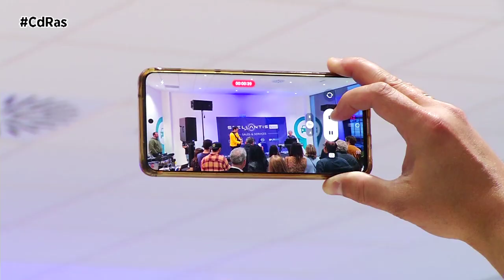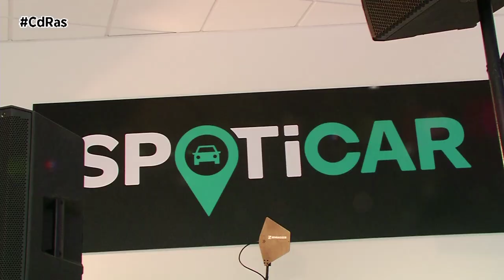INAUGURACIÓN STELLANTIS & YOU VIGO | By CdRas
Stellantis and You, uno de los principales grupos de distribución de automóviles en Galicia y España, ha inaugurado esta pasada semana  sus nuevas instalaciones en Vigo, que amplían las ya existentes de su concesionario de la Avenida de Madrid nº 193 de Vigo.
Con espacios de exposición diferenciados por marcas, Stellantis & You Vigo ofrecerá a todos sus clientes servicio postventa para sus firmas actuales: Peugeot, Citroen, DS Automóviles, incorporando también Opel y Spoticar, con el objetivo de facilitar y mejorar el servicio a sus clientes.En total, este renovado hub automovilístico pone a disposición de sus clientes más de 5.000 metros cuadrados. Un espacio atractivo y tecnológico pensado para ofrecer la mejor calidad de servicio a Vigo y su área metropolitana.
Stellantis invertirá 30 mil millones de euros hasta 2025 para desarrollar 4 nuevas plataformas eléctricas que permitirán coches con más autonomía y menor tiempo de carga.

Para celebrar la puesta de largo de las nuevas instalaciones se organizó una fiesta en las mismas , en donde la cultura, la empresa y la clientela de tantos años se daban cita para disfrutar de un espectáculo de magia con el plato fuerte de un íntimo concierto acústico de Iván Ferreiro que nos contaba el inicio de su gira.

En definitiva una puesta de largo a más de 60 años de trayectoria en la ciudad  desde que se instalara  la primera concesión de Peugeot-Crhisler entonces denominada  Mosa.